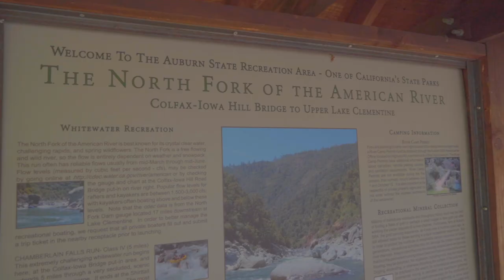Whitewater Shorts. North Fork American River Spring 2022 (Rafting the American River in California)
An extract from the North Fork American River Movie

Rafting the North Fork of the American River in California

Class 4 sunny spring weather rafting and kayaking

Rafters
Matt Reid
Yuri Siqueiros
Kayakers
Scott Blankenfeld
Juan Femat